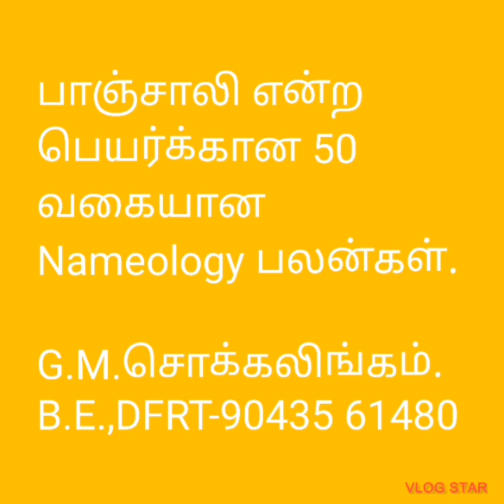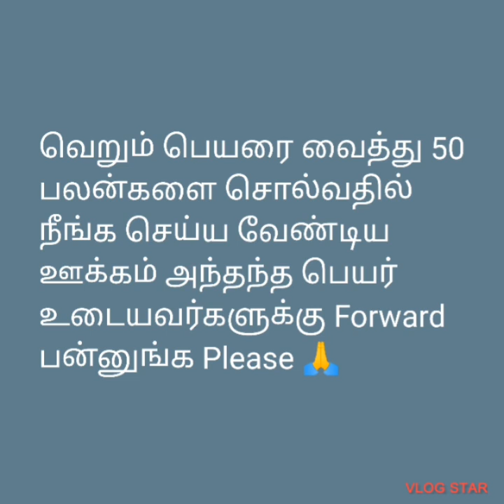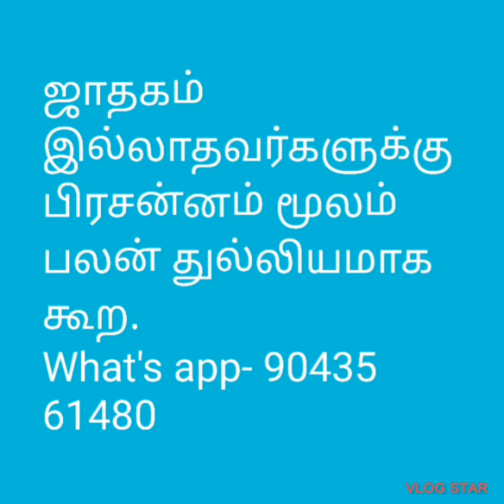Numerology Panjali பாஞ்சாலி பெயர்க்கான*பலன்கள்@tirunelvelijothidarchockalinga